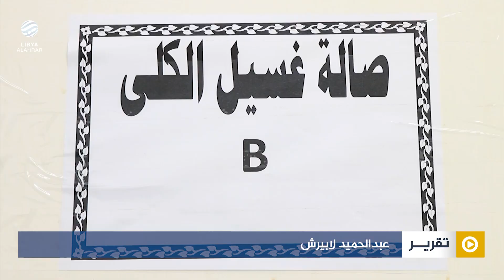مرضى الكلى بالآلاف مهددون بسبب نفاد الأدوية والمشغلات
تقرير | عبدالحميد لابيرش